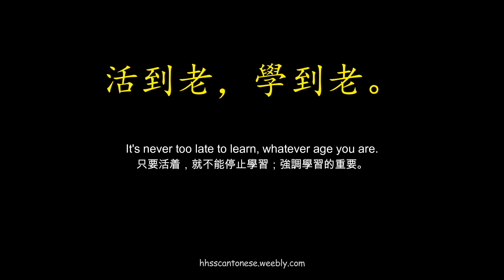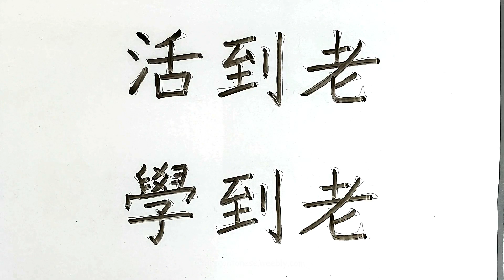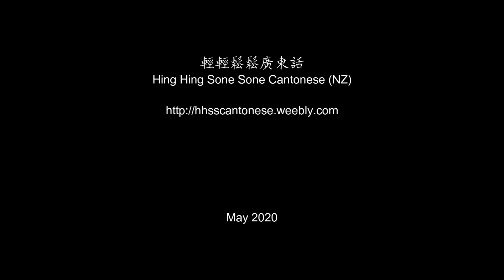活到老(Chinese Proverbs Write + Read 諺語寫和讀)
We encourage learners to…
• Watch the videos and listen to the pronunciation of each word. The pronunciation expressions help make sure you know what the word sounds like.
• Try not to rely on the alphabetical pronunciations too much.
• Listening and practising is the most effective way to learn Cantonese.
• Listen to the "tone" too. In Chinese, the tone gives the meaning to the word, not just the sound. Some tones are high. Some are low. Some are rising. Some are falling. Listen to the video and try to mimic the tone and sound.
• The previous collection of “I Can Write + I Can Read” learning materials such as videos, flash cards, writing sheets, worksheets and other related resources could help in learning to write and say these proverbs.